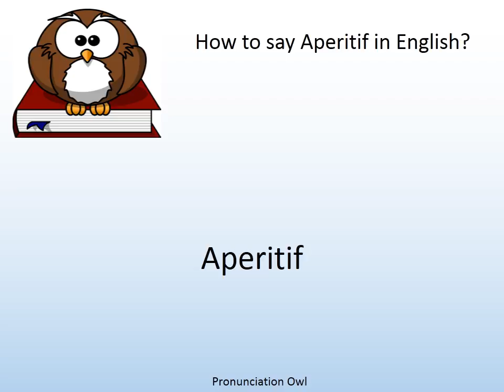How to say Aperitif in English? - Pronunciation Owl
How to say Aperitif in English? Learn the pronunciation of Aperitif!